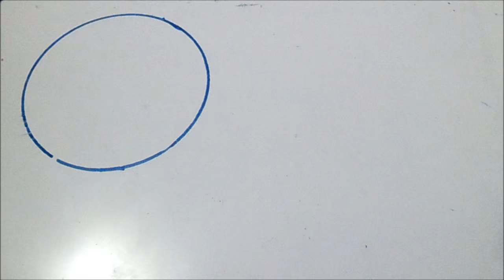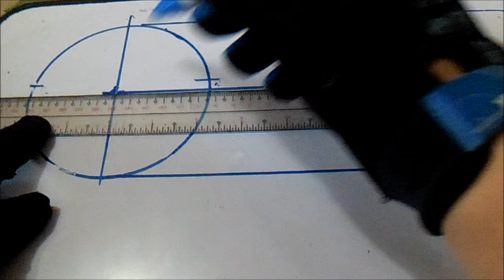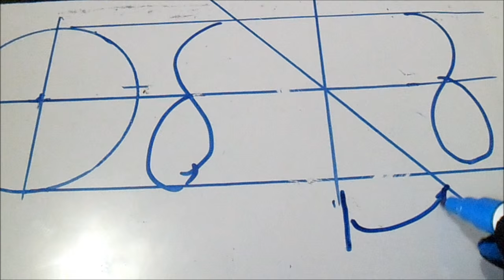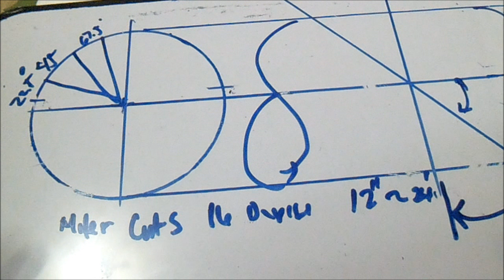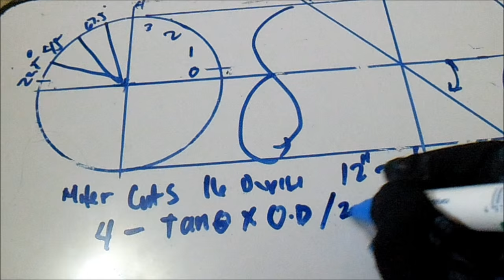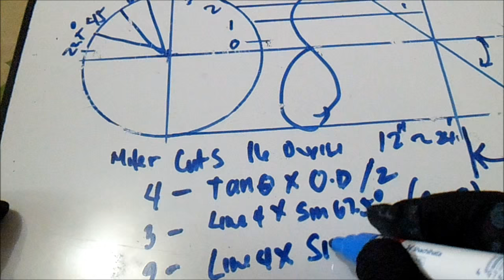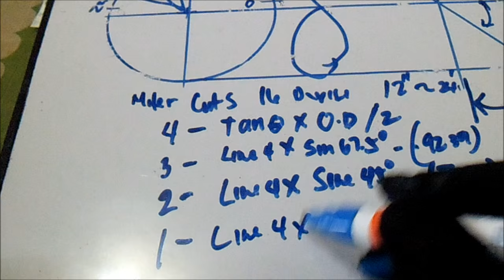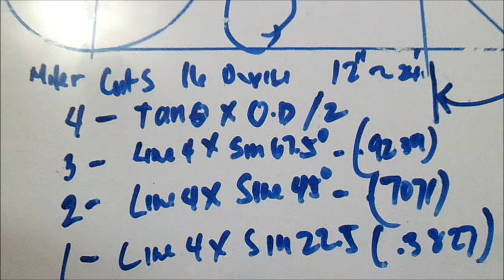Miter Cuts - PipingWeldingNDT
Common Piping Angles and their Solutions,Known and Unknown Angles and Angle Chart,Solving Rolling Offsets,mitered Pipe Cuts,Multi Piece Mitered turns, "Y" Layout,90 deg. Saddle on (tees) Standard Weight Pipe,Pipe Circumference Divided into Equal Parts,90 deg.on (tees) extra Strong Pipe,90 deg. Eccentric Pipe Intersections, 45 deg. laterals,Concentric and Eccentric Supports on 90 deg. Long Radius Elbow,3 Types,Angle between Bolt Holes of Flanges, Pipe template layout,orange Peel head layout,Concentric Reducer Layout,Eccentric Reducer Layout,laying out Bolt Holes in Flanges,laying Out Ordinate Lines and lengths,Tank coil layout,Angle Iron Miter Cuts and Brackets,Special Offsets and Solutions,Slip or Spectacle Blind Data,Centers of Eccentric reducers and Eccentric Flanges,Centers of 15 deg.,221/2,30 & 60 deg. Butt Weld Elbows from 90 deg. Long Radius Elbows,Pipe Thread,Dimension of Weldolet on Pipe, Dimension of Socket Weld & Screwed Fittings, Dimension of Flanges Cast Steel Valves,Dimension of Flanges Cast Steel Fittings,Commercial Pipe Sizes & Welding Fittings,General Dimension of Welding Fittings,General Dimension of Forged Steel Flanges,Bolt,Gasket & Ring Joint Number Charts,Wrench Sizes,Drill Sizes for Pipe Taps,& Tap Drill Size Charts,Bolt Charts for Orifice Type Flange,Outside & Inside Diameter of Pipe& Flange Bores,Comparison Chart for Packing & gasket materials,Hand Signal for boom Operated Equipment,Hand Signal for Overhead & gantry Cranes,Useful Information,Pipe Expansion,Pipe Bends,Circle,Inches&Feet Converted to millimeters,Conversion Constant,Decimal Equivalents,Fractions& millimeters,Safe Loads,for Wire and Manila Rope Charts,Decimal of a Foot,minutes converted to Decimals of a Degree and trigonometric formulas,Pipe& Water Weight Per Line Foot &Feet head of Water to PSI,Wire bending,Symbols,Computation.